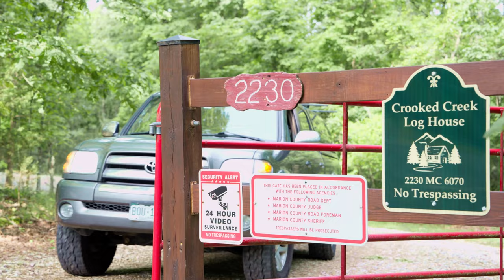Fly Fishing Arkansas' Crooked Creek and Norfork River for Smallies & Trout